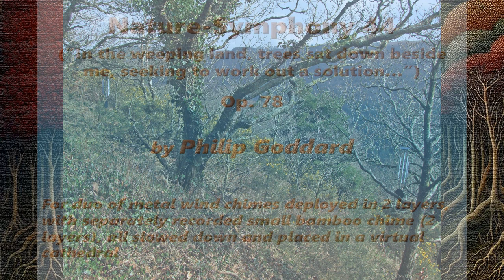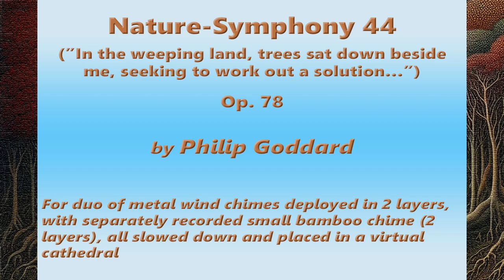Philip Goddard: Nature-Symphony 44 ("In the weeping land, trees sat down beside me, …")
*_Nature-Symphony 44 ("In the weeping land, trees sat down beside me, seeking to work out a solution…")_* — A contemplative and predominantly sad-sounding work, though with a sense of eventually working towards something constructive.

That's really quite odd to me, because I was expecting the Blues chime to counter the melancholy sound of the Gypsy chime in contemplative mood, but what actually happened was that the Blues chime in this context was sad itself! I brought in the particular small bamboo chime (in two layers) to give a contrasting timbre and also to lighten-up the atmosphere, which it does.

The initial strong activity of the metal chimes gradually dies down to a lower plateau, when we hear the gentle pitter-patter of a very light shower, the wind then abruptly dropping further, so that only very quiet sound is heard from the metal chimes for some 8 minutes (It's about 20' in the full half-speed version of the original) — though here punctuated by the bamboo chime.

*Chimes used:*

(layers 1+2)
1. Music of the Spheres Gypsy Soprano (6 tubes, tuned to an Eastern European Gypsy scale)

2. Davis Blanchard The Blues (8 tubes, tuned to a laid-back sounding Blues scale)

(Layers 3+4)
3. Indonesian bamboo chime, small (c. 30cm longest tube) (5 tubes, imprecise tuning, but musically potent)

I made the original metal chimes recording on 26 April 2018, on rough steep ground just below Hunting Gate, highest point on the Hunter's Path, Teign Gorge, Drewsteignton, Devon, UK. Original recording not on Freesound. The bamboo chimes recording dates from 21 November 2023, on Piddledown, a little above the Hunter's Path. Geolocation is for the metal chimes.

_N.B. My apologies for the hiss from the mics. This and other recordings made from 18 April to 5 August 2018, plus a few after the latter date, are impacted by my having used three rather than two nested furry windshields, to minimize mic wind noise. The amount of post-recording EQ to correct for all that muffling actually boosted mic hiss to a level that I nowadays regard as unacceptable. Unfortunately, background noise reduction in Audacity doesn't reduce it sufficiently without removing too much of the 'wanted' sound._

The metal chimes location photo shows earlier recording at the same spot taking place (without the Gypsy chime). The bamboo chime location photo is of the recording used here taking place.

I got the four background images created specifically for this to my specification by Bing Image Creator (an AI service), then I used Photoshop Elements to crop and slightly upscale each, also applying an artist's canvas surface texture.